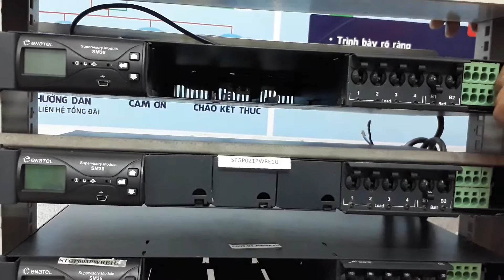test nguồn 1U STGP003 & STGP021